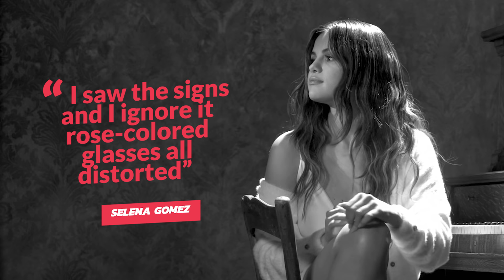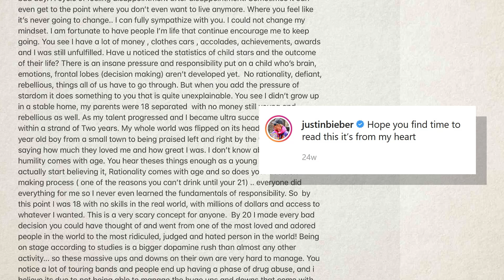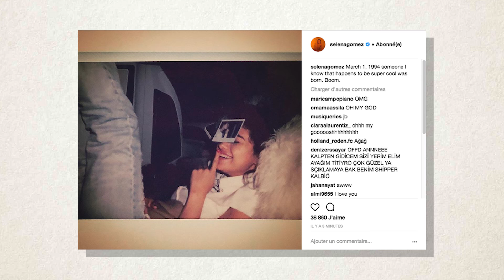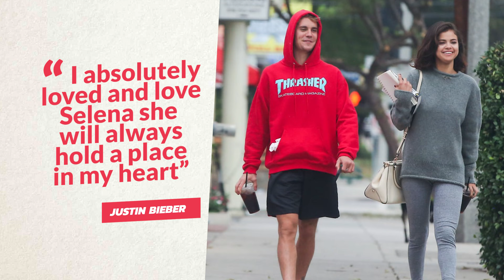Why Selena Gomez And Justin Bieber Never Stayed Together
What Really Happened Between Justin Bieber And Selena Gomez. There's Two Sides To Every Story And We Have Both.

Pop superstars Justin Bieber and Selena Gomez were practically the definition of an on-again, off-again relationship for years. But it’s only now that we’re finally learning the true story of what happened over the course of their relationships and parts of it definitely aren’t pretty. These two have been sending not so secret messages to one another through their music, and we’ll take a look at their respective albums decoded. Justin had admitted that he struggled to stay faithful and that he acted recklessly when they were together. According to him, a lot of his difficulties came from being famous so early and he hopes to warn others like Billie Eilish about the dangers of young stardom. It took him a lot of time to get over his toxic past and find new love with his now-wife, Hailey Baldwin. Selena confessed that her song “Lose You To Love Me” is about her ex and she wrote it to help herself get closure on their toxic past. “All Around Me” also covers that time period, and isn’t exactly subtle about what went down.  Both of these singers are looking to the future and want to have kids when they’re ready.

What do you think about the situation between these two stars? Should they keep going their separate ways or do you think they’ll find a way back to each other someday?